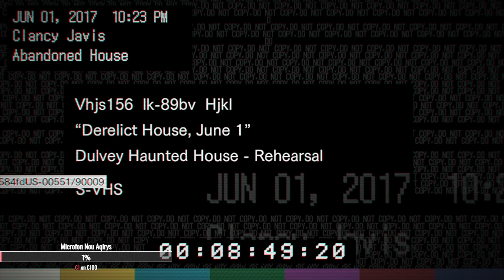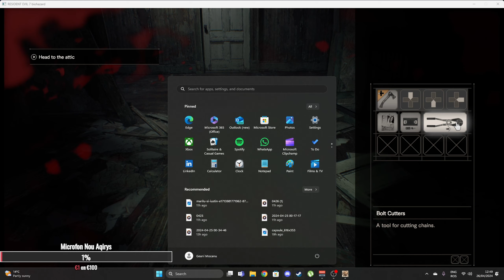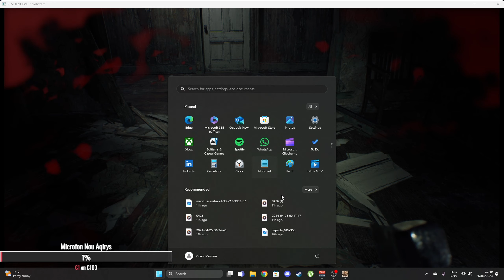Mia Terorista [Resident Evil 7 Biohazard #1]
Salut sunt gerese si sunt creator de continut de mobile gaming si pe viitor si pc gaming,aici veti gasi videoclipuri cat si live-uri cu 7 days to die,CS2,League of Legends,Rocket League si in curand si Dayz si alte jocuri.

PC spec:
16 GB RAM DDR4

Nu uitati ca ma puteti gasi si pe:

Si nu uitati sa intrati si pe serverul meu de discord unde acolo va anunt cand postez un video nou

Aici punem videoclipuri si live-uri aproape in fiecare seara.
Nu uitati sa va abonati,dati un follow si lasati in comentarii idei cu jocuri pe care sa le jucam.
Va pup si o zi frumoasa in continuare